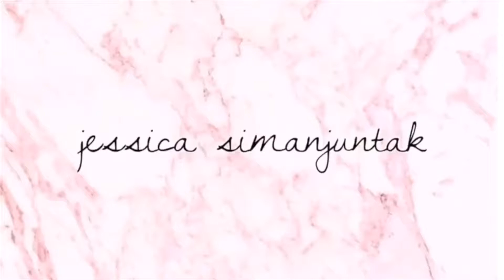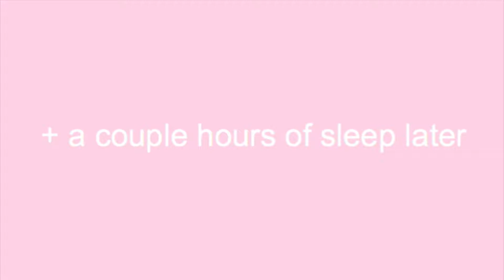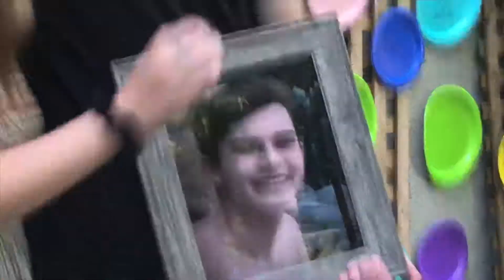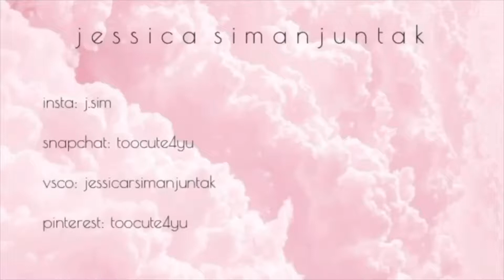GRADUATION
re-uploaded bc I missed vids from my camera roll. crazy weekend thanks to all my loves